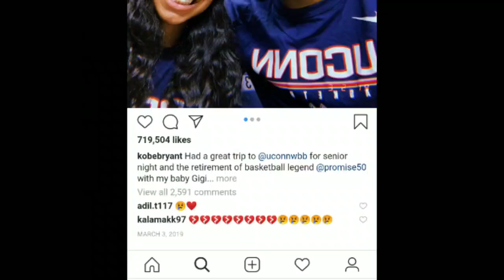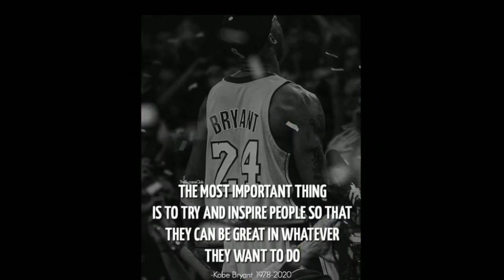KOBE AND GIGI BRYANT HIGHLIGHTS | RIP LEGENDS